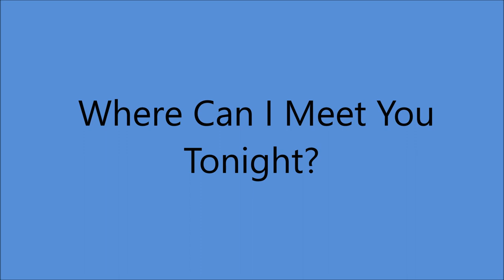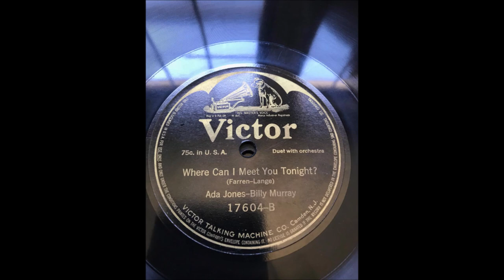Ada Jones And Billy Murray - Where Can I Meet You Tonight? [1914].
[Written by  Edgar T. Farren - Arthur Lange]

Also Recorded Circa 1914
    on Edison 2311 [cylinder]

Recorded  27 February 1914   Camden, NEW JERSEY -
Ada Jones
 [vcl refrain/vcl duet/vcl solo/vcl refrain/vcl duet],
Billy Murray
[vcl leader/vcl duet/vcl refrain/vcl solo/vcl duet]
    with orchestra

 BILLY MURRAY
1st Recorded  1897 on Cylinder with Matt Keefe [tenor and yodeller]